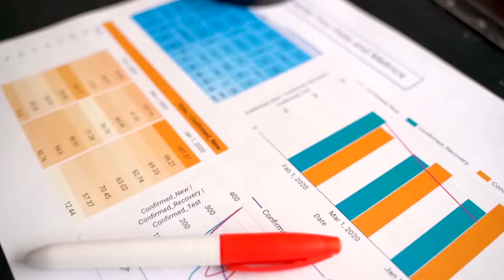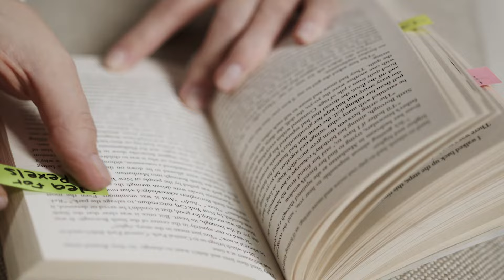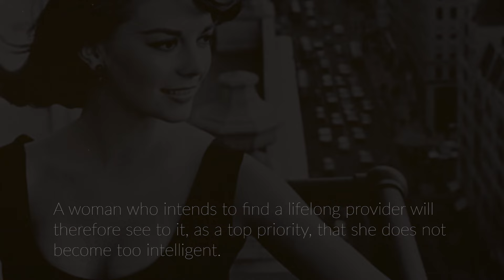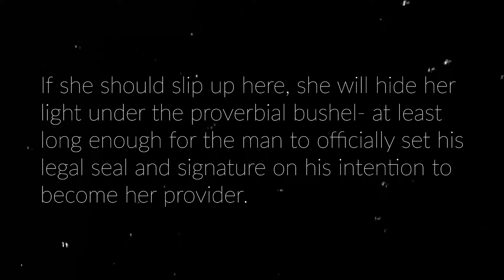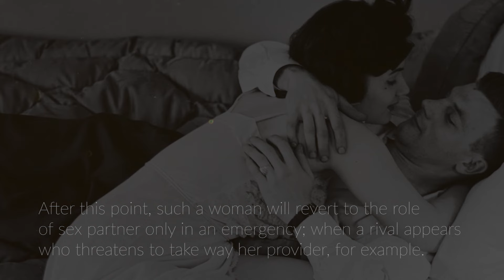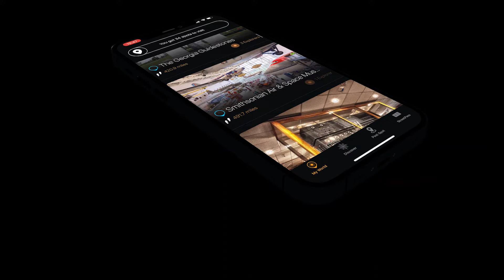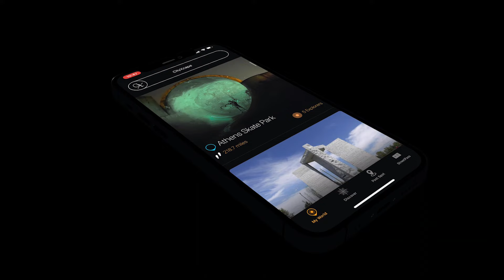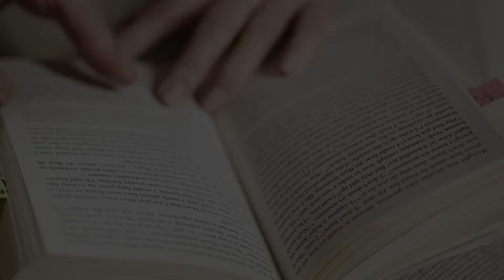Secret People: Esther Vilar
Esther Vilar, born Esther Margareta Katzen (born September 16, 1935), is a German-Argentinian writer and feminist. She is best known for her controversial book "The Manipulated Man" (Der dressierte Mann), published in 1971.

In "The Manipulated Man," Vilar presents a critique of gender roles and argues that men, rather than women, are the oppressed sex in society. She claims that men are socially conditioned and manipulated by women to serve their needs and desires. Vilar contends that women use their sexuality and emotional manipulation to control men and benefit from their labor and resources.

Vilar's book sparked intense debates and received both praise and criticism. While some readers appreciated her unconventional viewpoint and argued that her work shed light on gender dynamics, others accused her of promoting misogynistic ideas and undermining the feminist movement.

Following the success of "The Manipulated Man," Vilar published several other books, including "The Polygamous Sex" (Die polygame Sex) in 1976, where she examined human sexual behavior and the concept of monogamy.

Esther Vilar's views and writings have been controversial and have attracted criticism from feminist scholars who argue that her works rely on essentialist and reductionist arguments. Her ideas challenge conventional feminist perspectives and continue to be the subject of ongoing discussions and debates in gender studies and feminist discourse.